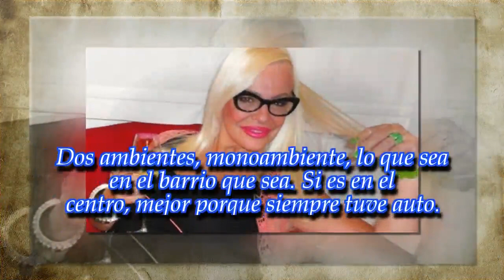El insólito pedido de Silvia Süller: “Necesito 100 mil dólares para comprar mi departamento”